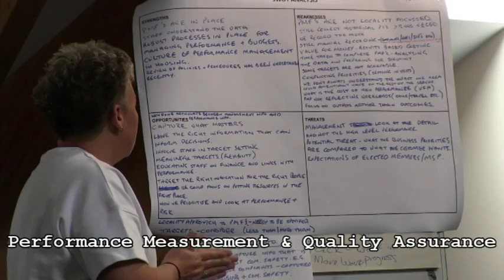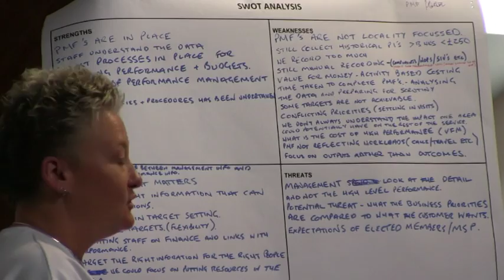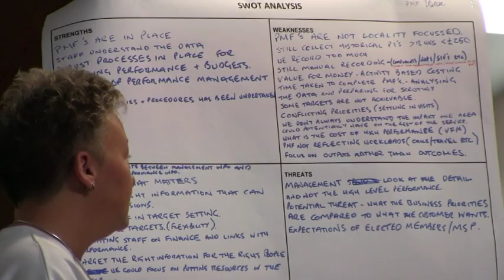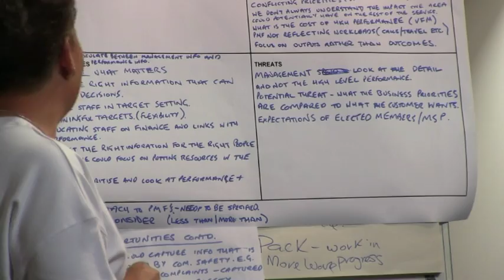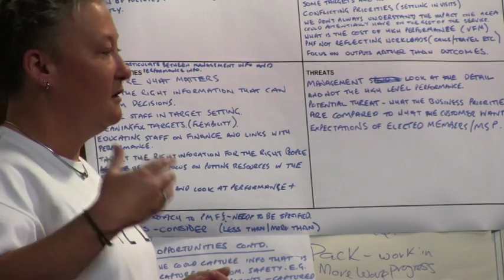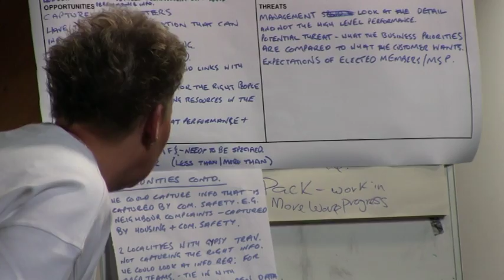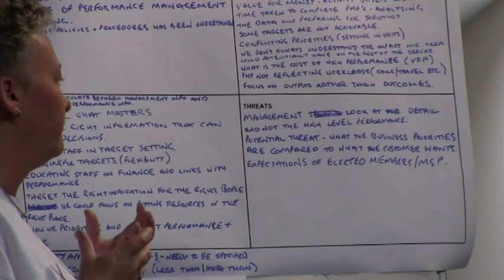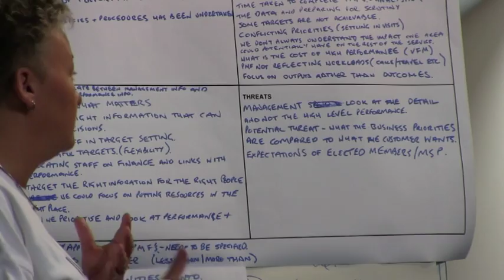Organised to Deliver - Performance Measurement and Quality Assurance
29/06/2016 Group Feedback